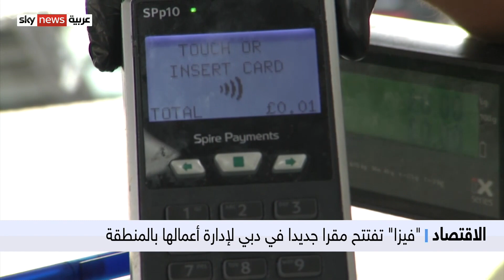"فيزا" تفتتح مقر جديد في دبي لإدارة أعمالها بالمنطقة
أعلنت شركة Visa العالمية، عن الافتتاح الرسمي لمقرها الجديد في دبي والمخصص لإدارة عملياتها في منطقة وسط وشرق أوروبا والشرق الأوسط وإفريقيا.